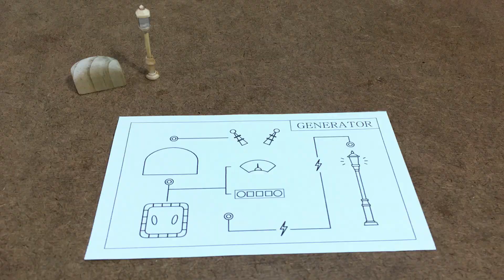나무로 거대 몬스터볼 디오라마 만들기 Woodcrafting Giant Pokeball for Pikachu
안녕하세요 타앤코입니다.
오늘 만든 것은 거대 몬스터볼과 그 안의 피카츄 하우스입니다.
준비물: 5 kg 몬스터볼 하나, 집이 필요한 피카츄 한 마리, 인테리어 업자 '코'